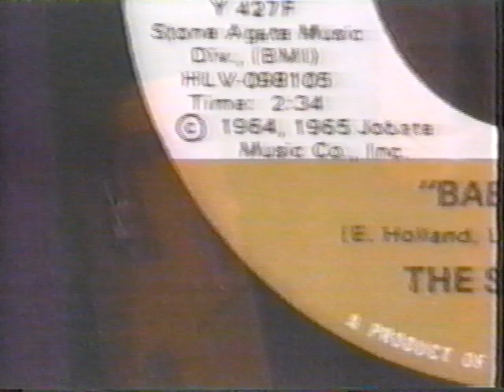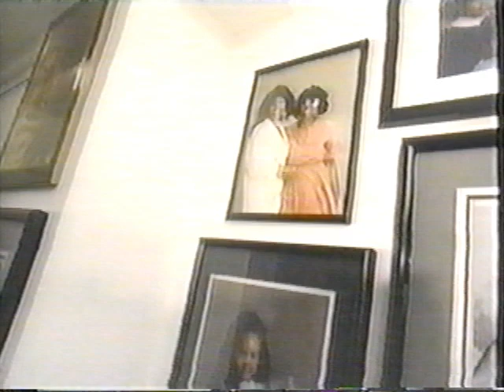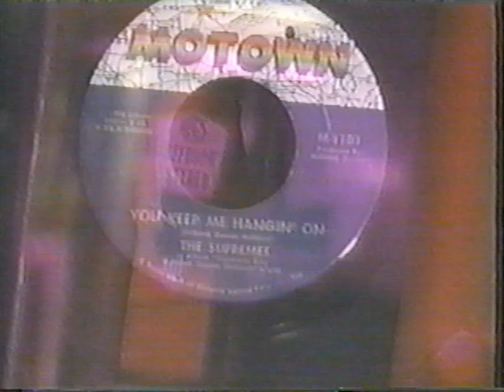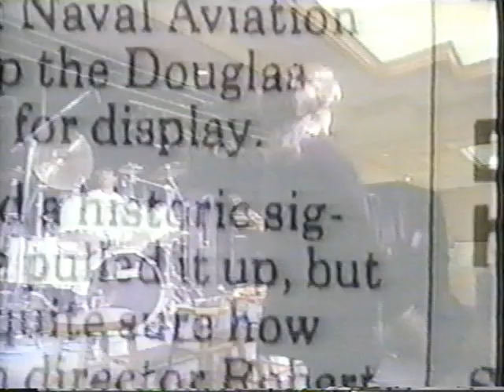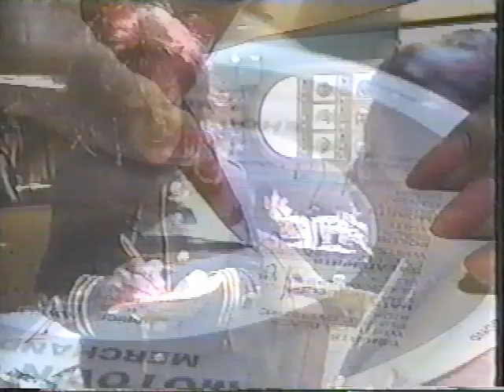Mary Wilson (Formerly of the Supremes) on 48 Hours "If You can See Them Now"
Mary Wilson (Formerly of the Supremes) on 48 Hours